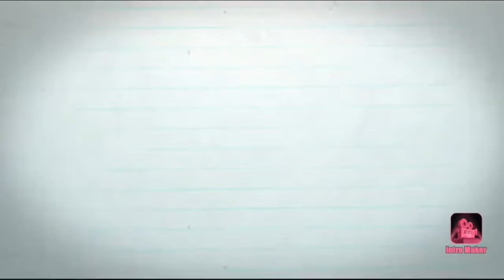Uñas efecto JELLY, Vitral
Hola chic@s aqui les traigo este diseño muy llamativo, alegre en tonos vivos paso a paso ideal para esta temporada primavera- verano.

bornprettystore   👉 RAMAW10  👈  10% desc.
beautybingbang👉 REYNA 👈10% desc.
madamglam 👉ReynaNails30👈  30% desc.
beauty cosmetic👉 REYX10👈  10% desc.

Para algún comentario te dejo mi correo electrónico.

También les hago una atenta invitación a una fanpage que una muy linda seguidora ha creado 😉😘